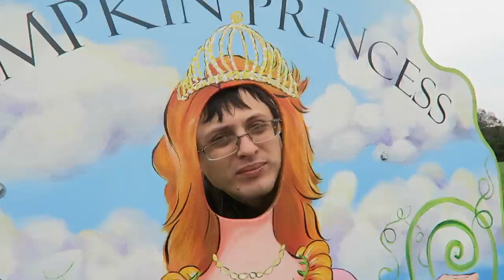Lost in the corn field..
We went back to the pumpkin patch.. had some fun and then went home and made messed around. Also check out my yummy pregnant girl craving at the end. It was DELICIOUS!